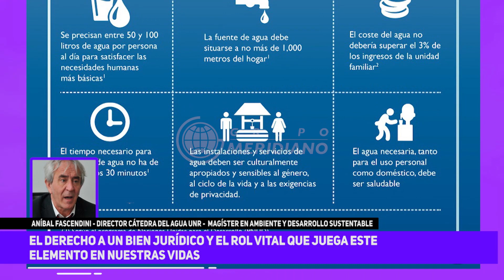Aníbal Fescendini | Agua | El derecho a un bien jurídico y el rol vital que juega en nuestras vidas